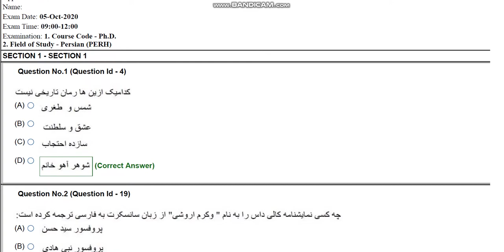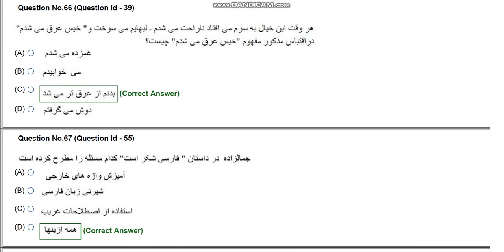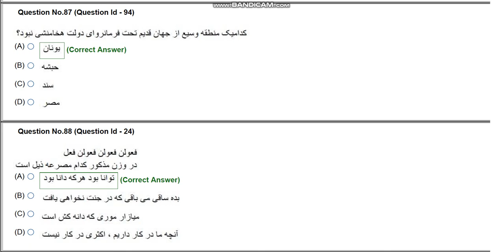JNU phD persian PERH entrance paper 2020 by hitesh kumar